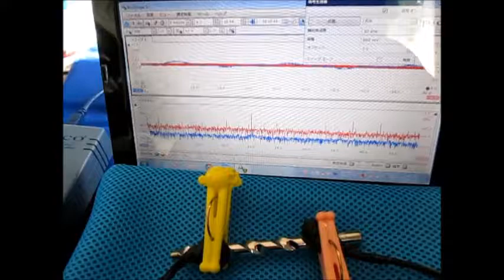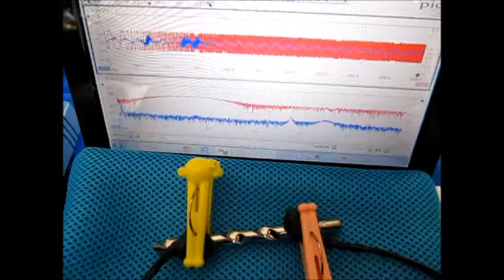超音波発振計測解析システム（超音波テスター） ultrasonic-labo